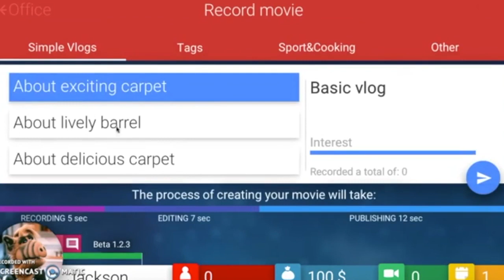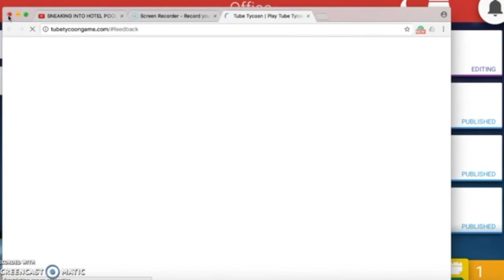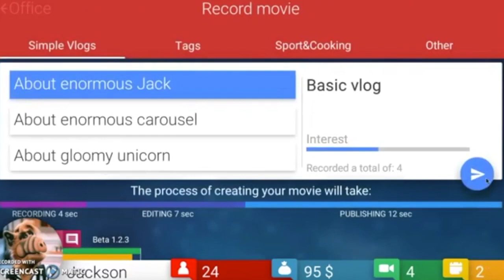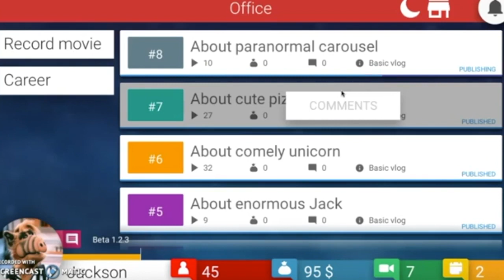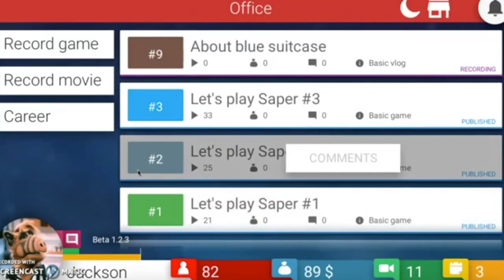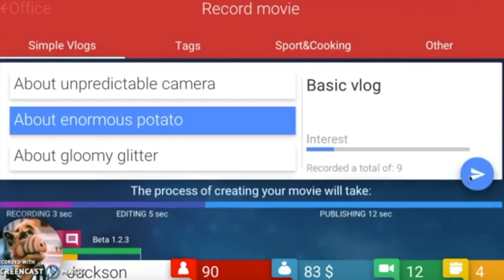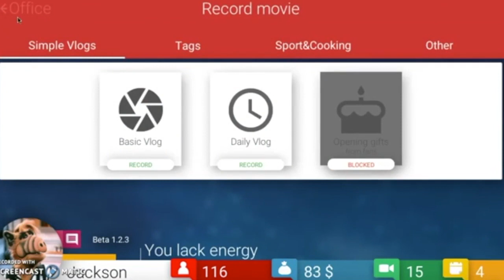Tube Tycoon - I Make A YouTube Channel {1}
Whats Up Guys How Ya Doing Today. Hope You Enjoyed Today’s Video Of Tube Tycoon.

This Is A Game Where You Act Like Your Living A Normal YouTube Life. To Be Fair, It’s Not A Very Normal YouTube Life As You May Think. I Found This Game When I Watched One Of Jacksepticeye’s Videos. I Hope You Enjoy Watching My Videos Of This Game. This Game Is A Very Fun Game.

Here Is The Link To Download It If You Want To - tubetycoongame.com/

Hope You Enjoyed The Vid. I Love Playing Games So Sometimes You May Be Lucky And Get 2 Vids In 1 Day. Any Way See Ya Later.

PEACE!